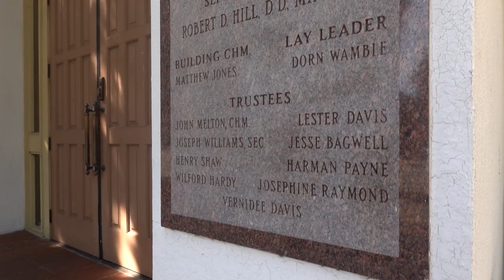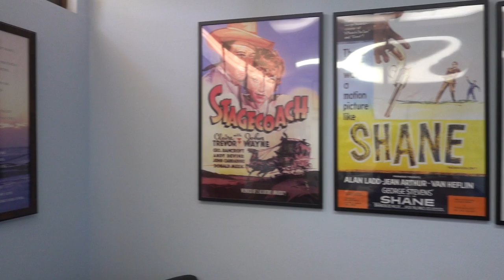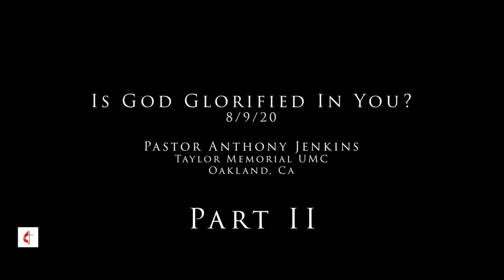Is God Glorified in You? - Part II | August 9th, 2020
Part 2 of Pastor Anthony reminding us that God needs to be glorified in the way we live our lives.

Taylor Memorial United Methodist Church